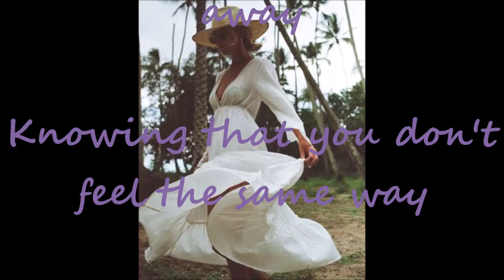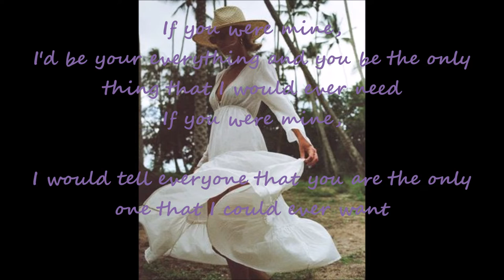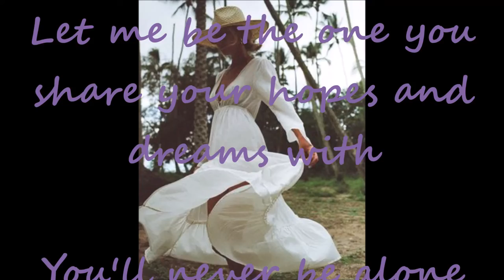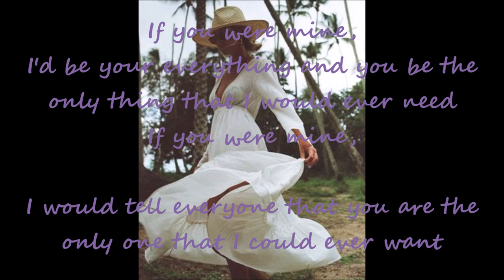Marcos Hernandez - If You Were Mine Lyrics